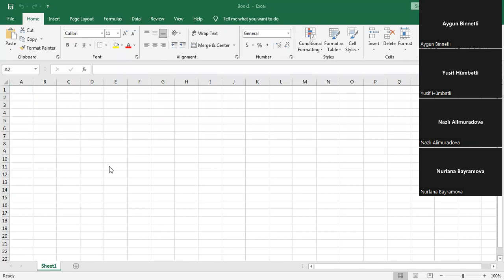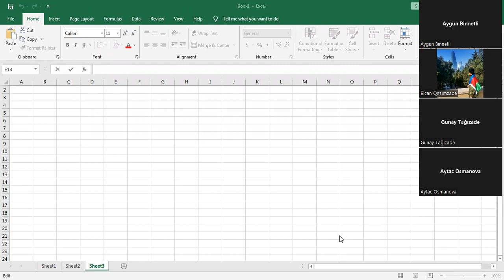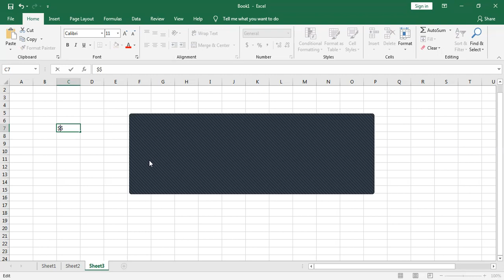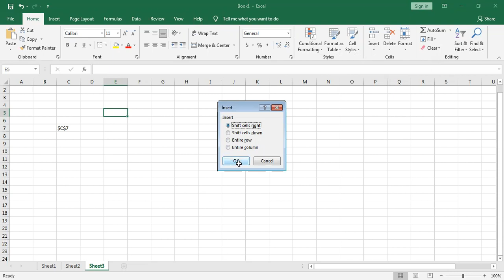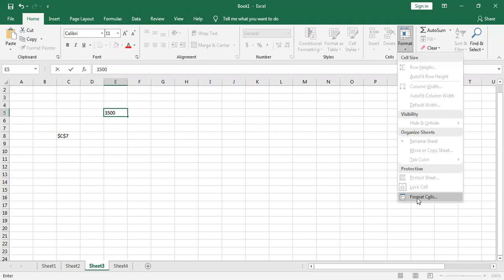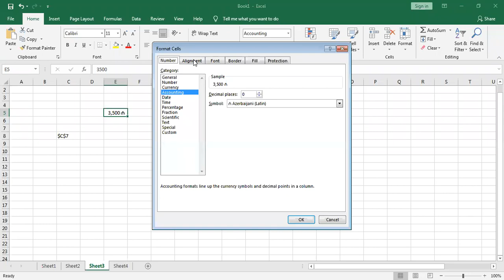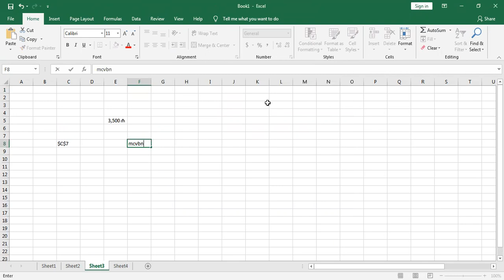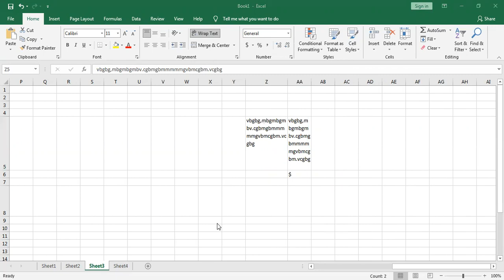"GUYS" İctimai Birliyinin təşkilatçılığı ilə keçirilən Microsoft Office dərsləri #10